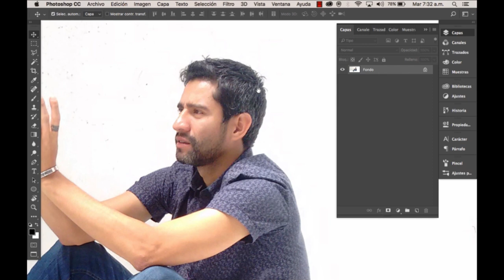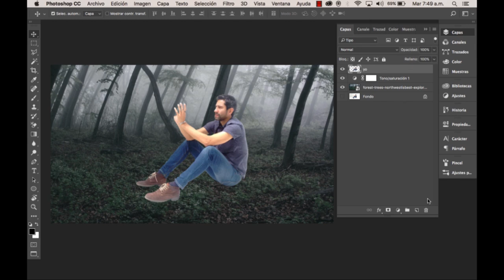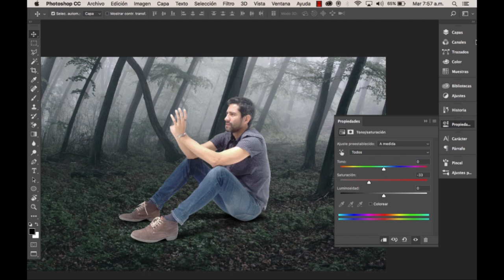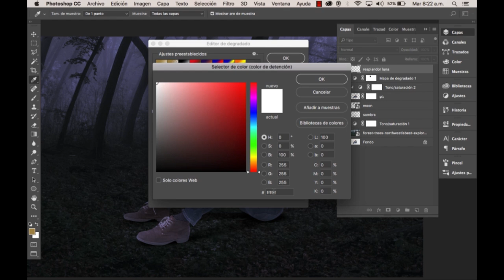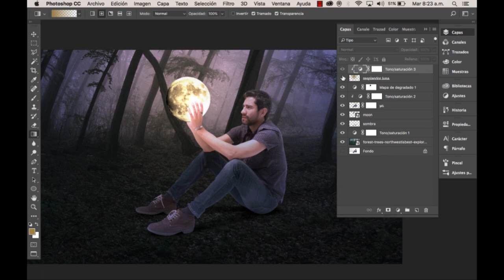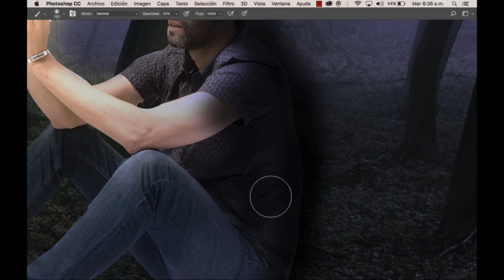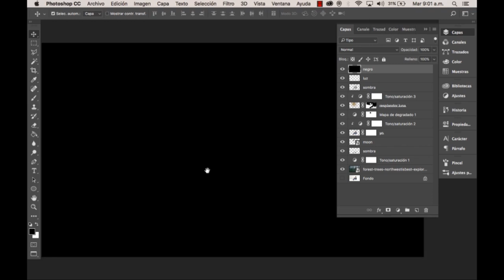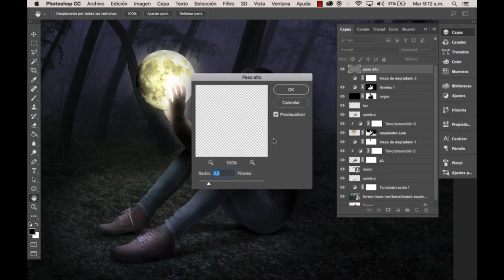Luz de Luna Fotomontaje | Photoshop CC | Tutorial #30 | Español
Aprender rápido y fácil cómo hacer un fotomontaje con efectos de luz y sombra de nivel profesional en Photoshop cc 2017.

photoshop
Fotomontaje
máscara de recorte
capas
fotomontaje
moonlight
fotocomposición
luz y sombra
capas de ajuste
retoque fotográfico
retouch